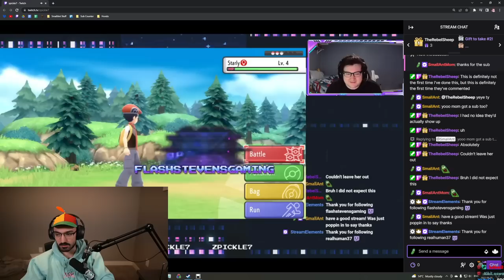Forcing pokemon to do my bidding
Pokemon Ranger is a Pokemon game of all time.